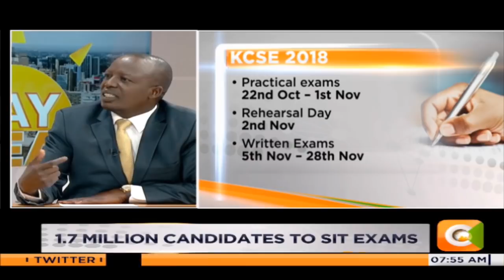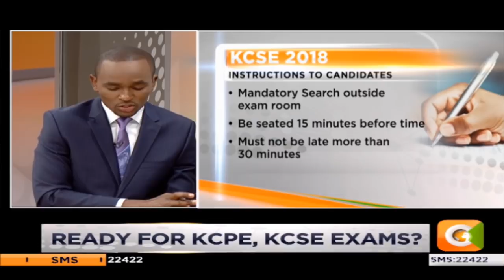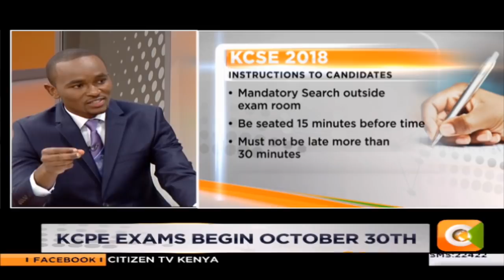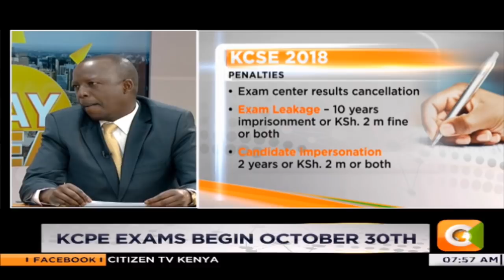DAY BREAK | National Examination preparations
Julius Melly, Chairperson Parliamentary Education Committee: The education ministry is well prepared and has assured us that for the areas that have a poor road network, helicopters will be available to airlift the exams to these areas,